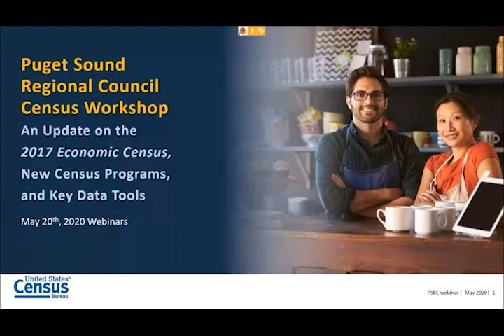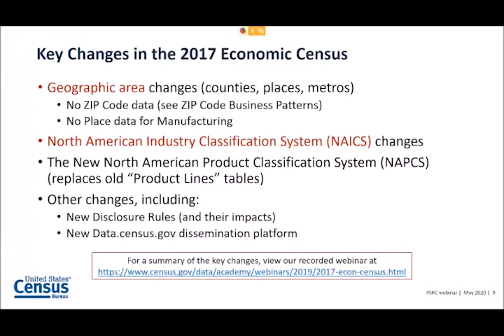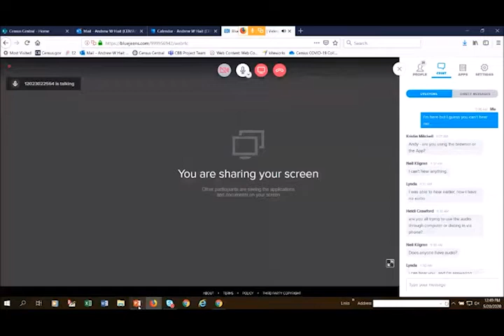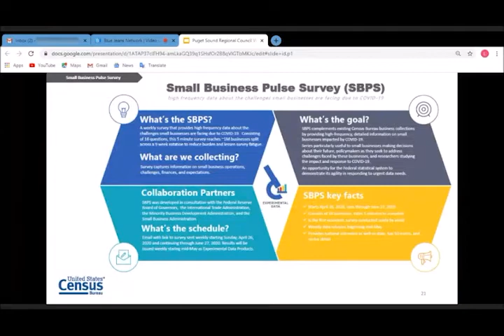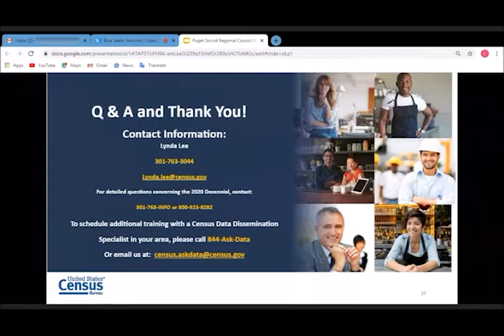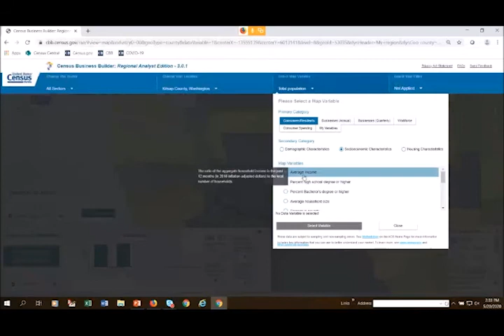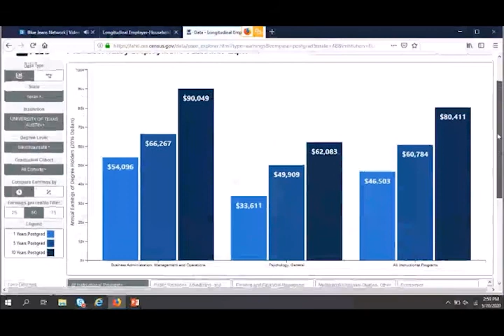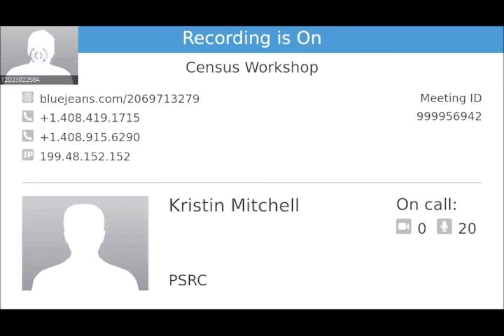Puget Sound Regional Council Census Workshop - May 20, 2020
Session descriptions and timestamps below. Presented by: Andy Hait, Earlene Dowell, and Lynda Lee.

00:00:00 - Session 1: An Update on the Economic Census
This session will provide an update on the data being released from the 2017 Economic Census (EC). The update will focus on the local area data currently being released for the Pacific Northwest, Washington, and the Puget Sound region, but it will also provide a preview of the North American Product Classification System (NAPCS) and business size data coming this fall. These data are all being released on the Census Bureau's new data.census.gov platform, so this session will also provide some key tips (and a live demo) to help make accessing these EC data (and our other Census business data) easier.

00:55:56 - Session 2: New Census Business Programs and Data Resources
With all the challenges businesses (and our economy) face today, reliable data that can help guide decision making is even more important then ever before. This session will provide an overview of some brand new business programs at the Census Bureau. This includes the new weekly Business Formation Statistics program that provides key information on start-ups, as well as the new Small Business Pulse Survey that hopes to provide critical data on the impact of COVID-19 on business. Finally, the session will also provide an update on the new Annual Business Survey, which replaces the Survey of Business Owners and Annual Survey of Entrepreneurs.

01:37:35 - Session 3: What's New in Key Census Bureau Data Tools
This session will provide an update on the updates recently made to some key Census data tools and what's coming soon. The January 3.0 release of Census Business Builder will be focused on, including the new data and functionality added, as will the plans for the August 2020 3.1 release. The Bureau's new Post-Secondary Employment Outcomes (PSEO) Explorer tool will also be covered, including a demo of this new tool and updates on what's coming soon. Finally, a recap of the latest updates to the new data.census.gov platform will be discussed, including features that improve access to Census business data.